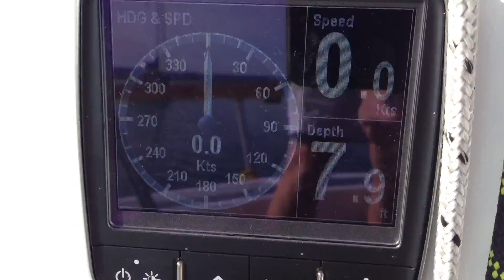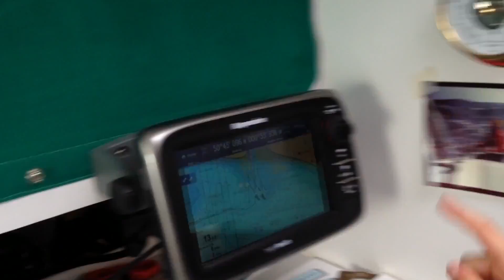Telstar Trimaran Summer 2014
A day sailing from Emsworth in Hayling Island Bay with the multi-talented Matt Ottewill (musician, composer, animator web genius) and his son Finn, natural-born-helmsman. We had gentle breeze and then enough wind for a rooster-tail in our wake as we blasted along at about 8-9 knots! We even ripped the mainsheet car off the Tufnol track... well it is 40 years old and being replaced for 2015.

Three men in search of an angle... filming with iPhone, GoPro and SLR Canon! Matt edited the movie. The musical accompaniment is composed and sung by Matt's older son, Billy. Here's a link to his music on SoundCloud

Phoenix is a stretched Tony Smith-designed Telstar Trimaran – originally 26ft now 9m – which I've owned for 21 years. She is hull No. 136, and one of the last of the MK 2 Telstars, built at Sandwich in Kent by AJS Sandwich Yacht Construction.

She was launched as 'Flutterbye' in 1976 by her first owner J.S. Gunn, and 14 years later wrecked when she dragged her mooring in Chichester Harbour in January 1990. It was the night of the Burns' Day storm, which killed some 89 people.

Washed ashore beside Emsworth Marina, she was rescued by custom boat-builder David Kay who spent 18 months re-building her and re-launched her as Phoenix... rising from the ashes. I bought her from David in March 1994 and he helped me greatly when I gave her a second major 8-month refit in 2013.

For a multihull that's almost 40 years old, she still stands the test of time with a cleverly designed cockpit, good accommodation and fun sailing performance.